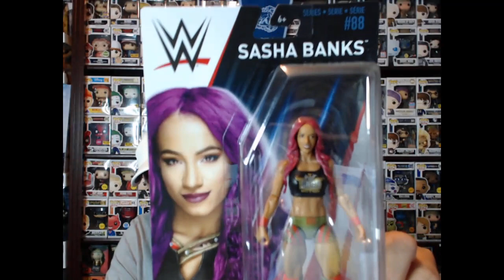HUGE WALMART ANNOUNCEMENT *MUST WATCH*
HUGE FUNKO POP / LOOT CRATE DEAL ANNOUNCEMENT FOR 3,500 WALMART STORES!